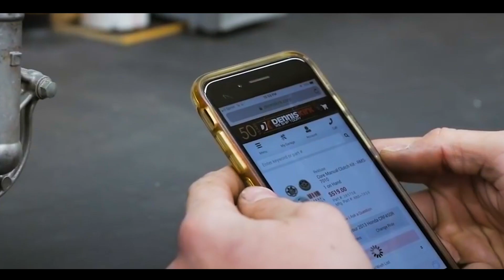ICON AFP Beastie Bunny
Become a part of the Dennis Kirk Family. We Ship Today. 955 S Frandsen Ave, Rush City, MN 55069 | Shop from over 160,000 in-stock items that ship same day when placed by 8pm CST